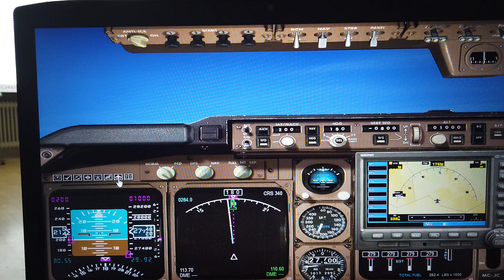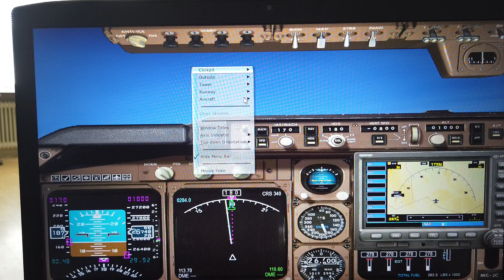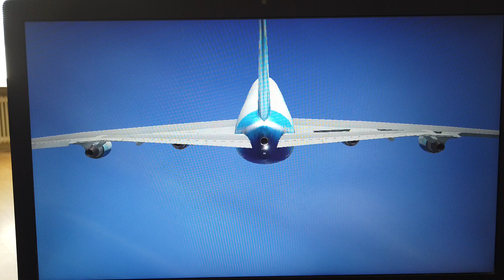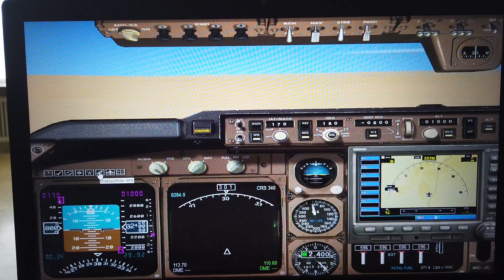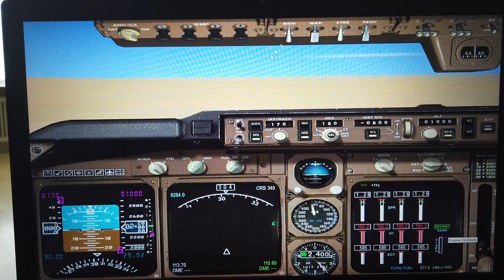MongoTV_14700 - Microsoft Flight Simulator X - DANSK - Del 62 - Psykose Flight EKCH 180 Grader SYD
DEL 62 - Godmorgen og god ONSDAG. Så kom jeg fortumlet op igen, her onsdag morgen. Den gamle flight sim MS FSX fra omkring år 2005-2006 stykker, står stadig pauset på min 5 år gamle langsomme Asus gamer laptop-PC. Jeg skal lige vågne lidt, og have styr på mig selv, og alle de her mange video. Jeg er søvndrukken og fortumlet nu, og har ondt i ryggen. Klokken den er 10 nu.